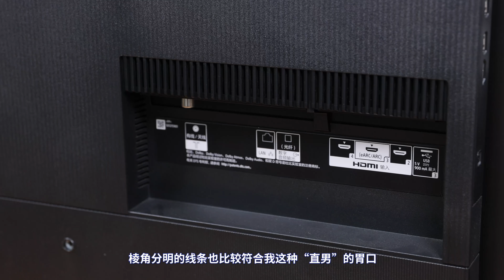为什么我们越来越在乎电视机的画质？SONY A8H OLED智能电视体验 | SONY A8H OLED TV Review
【轻电科技】4K高刷新率OLED电视，配合上屏幕发声。究竟会给用户怎样的视听体验？